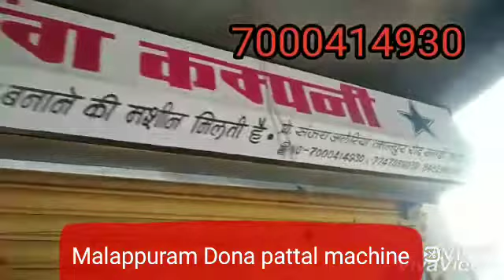Malappuram Kerala Dona Pattal machine 7000414930. . 6266145218